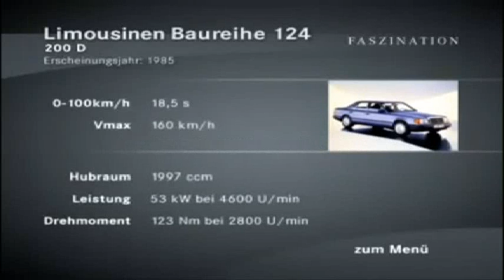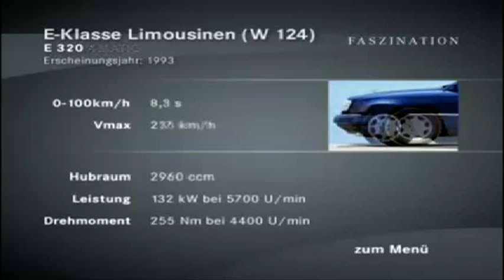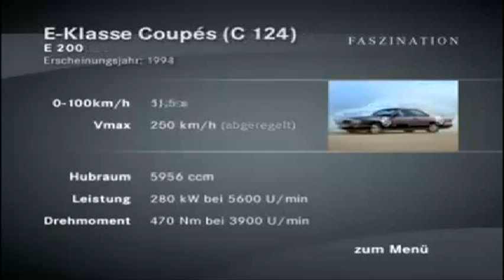Mercedes-Benz W124 - Technical Data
E-Class Info - Technical Data W124 ,C124 ,A124